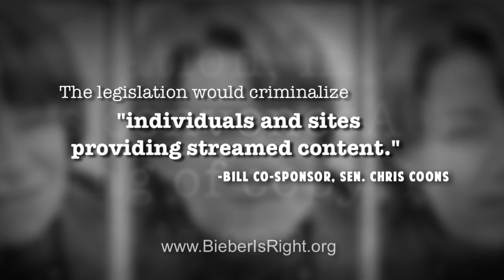Bieber Is Right -- Please Share And Chip In To Get On Air